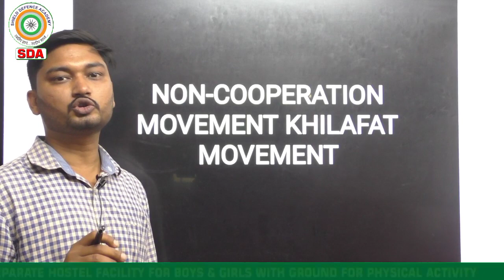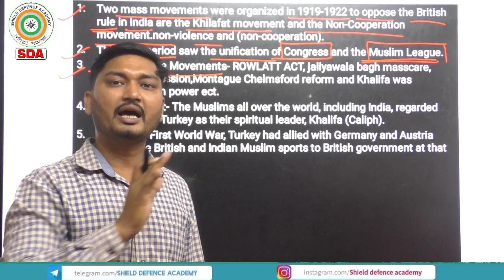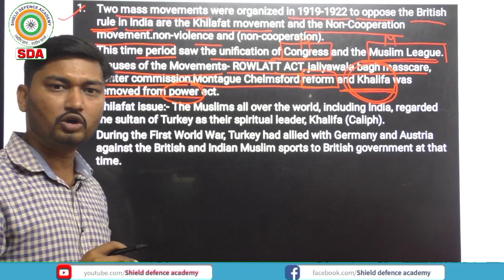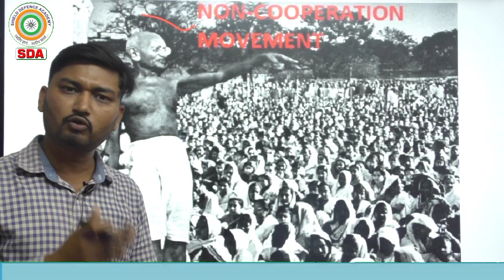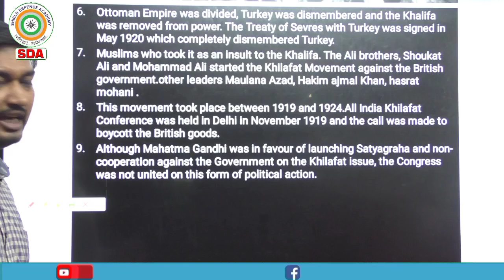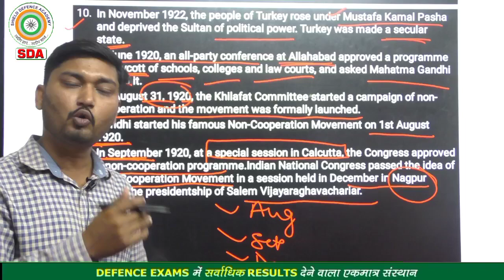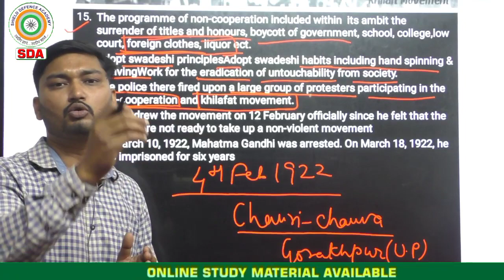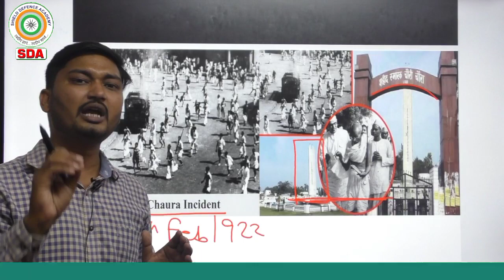NON-COOPERATION MOVEMENT_SHORT TRICKS_NDA/CDS-I 2023 AGNIVEER_2023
NON-COOPERATION MOVEMENT KHILAFAT MOVEMENT_SHORT TRICKS_NDA/CDS-I 2023 AGNIVEER_2023

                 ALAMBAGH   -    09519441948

📲WhatsApp Assistance:
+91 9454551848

                          Lucknow-226005